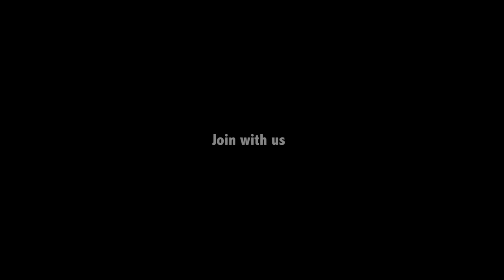Mango Pickle Recipe || పక్కాకొలతలతో ఆవకాయ పచ్చడి ముక్క మెత్తపడకుండా అదిరిపోయే రుచితో || Nawabs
Mango Pickle
Tasty Pickle